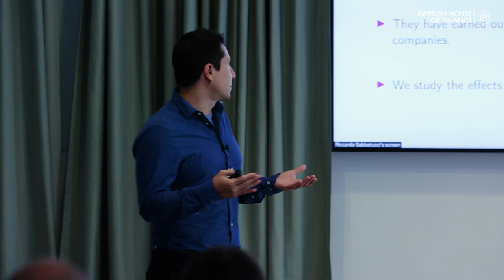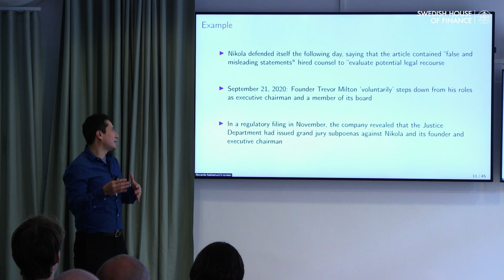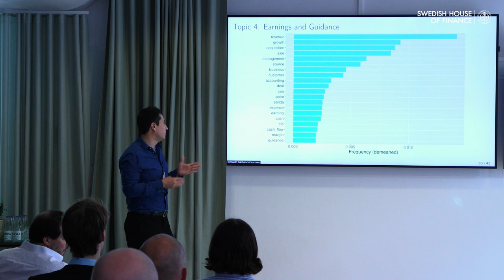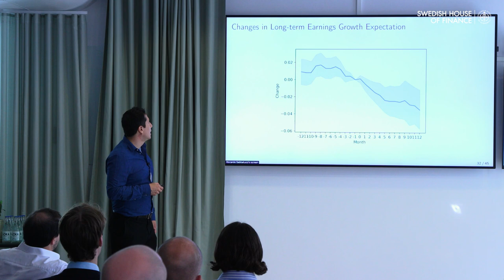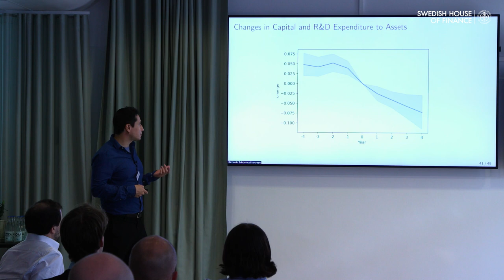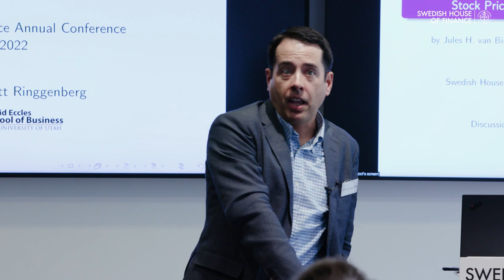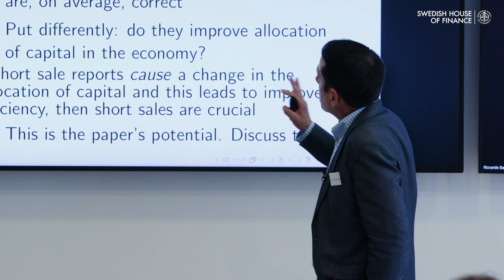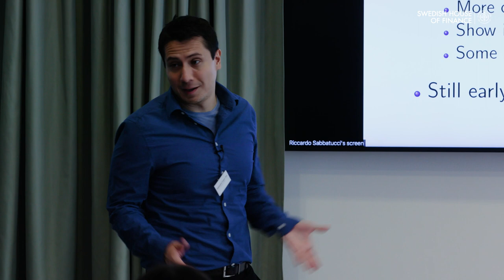Textual Analysis of Short-seller Research Reports, Stock Prices and Real Investment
Presenter: Alejandro Lopez-Lira, University of Florida
Discussant: Matthew Ringgeberger, University of Utah

Abstract:
Firms mentioned in short-sell research reports significantly reduce their real investment and stock issuances. Each report is associated with an average reduction of corporate investment equal to $118 million and stock issuances equivalent to $179 million. Reports allocate a large percentage of the text commenting on accounting fraud and earnings mismanagement. We attribute the real effects to a substantial increase in the cost of capital despite the clear negative cash-flow news implications. Target firms earn average abnormal returns of -4% on the publication day, and the subsequent price revisions equal -8% in 12-months horizon. In contrast, cash-flow expectations decrease even more sluggishly, increasing the cost of capital implied by standard dividend-discount models. Firms that commit accounting frauds without short-seller research reports mentioning it do not have a significant price correction or a decrease in investment.